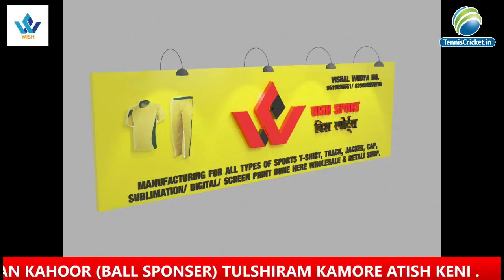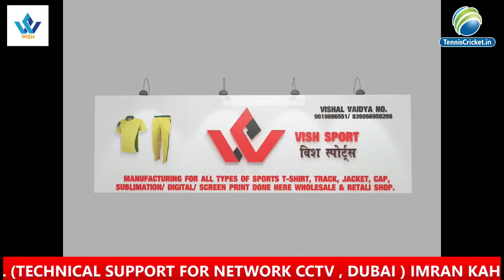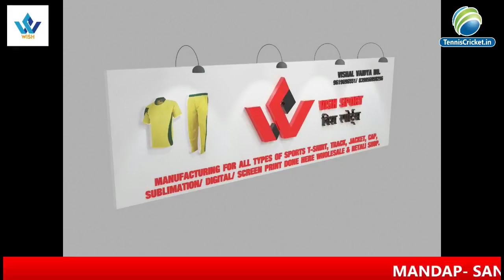NILESH FIGHTER VS SMS BOYS | FINAL DAY | BAL GANESH TROPHY 2018 | BOISER LIVE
FINAL DAY | BAL GANESH TROPHY 2018 | BOISAR LIVE